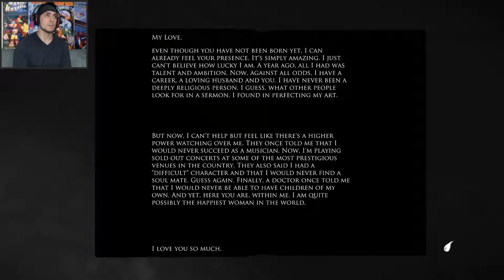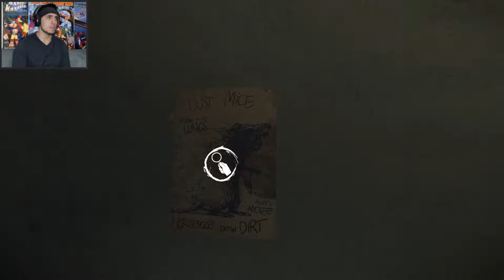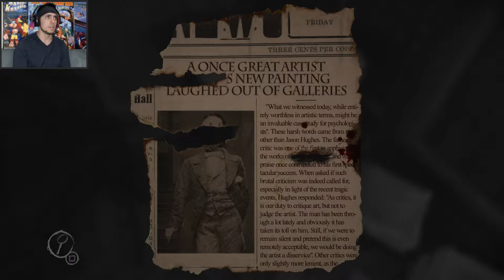Can this be undone? - Layers of Fear - P.4 - PS4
What it do mates! I bring you layers of fear for the ps4 and I been wanting to try this one for a very long time. I do like them horror games, hopes you enjoy.